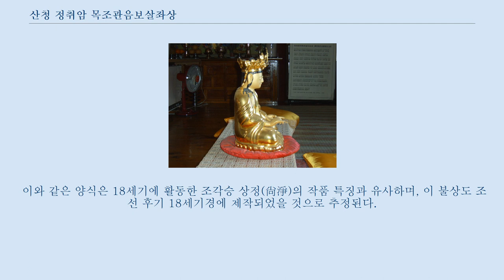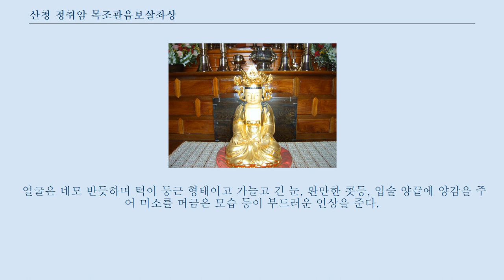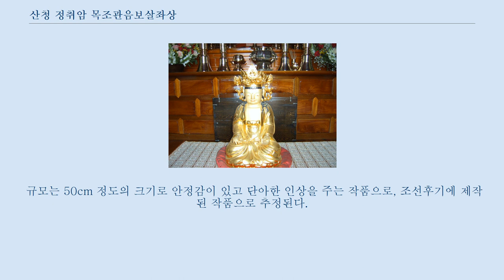산청 정취암 목조관음보살좌상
산청 정취암 목조관음보살좌상(山淸 淨趣庵 木造觀音菩薩坐像)은 경상남도 산청군 신등면, 정취암에 있는 조선후기의 보살상이다.
 2002년 8월 14일 경상남도의 문화재자료 제314호로 지정되었으나, 2013년 10월 24일 경상남도 유형문화재 제543호로 지정 됨에 따라, 2014년 1월 2일 경상남도의 문화재자료 지정을 해제하였다.
 의상 조사가 창건했다고 하는 정취암은 관음성지로 유명하며, 관음보살상을 모시는 원통보전에는 연화좌에 앉은 관음보살좌상이 단독으로 봉안되어 있다.
 1996년에 개금하여 전체적인 상태는 양호하다.
 50㎝정도 크기의 이 상은 등으로부터 서서히 굽은 자세에 머리를 앞으로 약간 숙이고 있으며, 안정된 자세와 단아한 인상을 주는 작품이다.
 머리에는 큰 화불이 있는 보관을 쓰고 있어 관음보살존상임을 알 수 있다.
 아미타인의 수인은 양손을 따로 따로 만들어 끼웠으며, 오른손과 왼손 모두 다리 위에서 살짝 들어 제1지와 제3지를 구부려 맞대고 있다.
 네모진 얼굴은 턱과 양 볼이 볼록하게 조각되어 있으며, 이마로부터 밋밋하게 내려오는 눈, 둥근 콧등, 그리고 미소를 머금은 입술 등이 부드러운 인상을 준다.
 법의는 오른쪽 어깨에 내의를 입고 그 위에 다시 대의를 오른쪽 어깨에 살짝 걸쳤으며, 가슴 아래에 수평의 승각기는 납작한 꽃잎형으로 모양을 내었다.
 하반신을 덮은 옷자락은 대좌를 살짝 덮었으며, 옷 주름은 큼직하고 끝이 둥글게 처리되어 있다.
 또한 가운데 옷 주름은 S자형을 이루고 있다.
 이와 같은 양식은 18세기에 활동한 조각승 상정(尙淨)의 작품 특징과 유사하며, 이 불상도 조선 후기 18세기경에 제작되었을 것으로 추정된다.
 산청 정취암 목조보살좌상은 일반적인 조선후기 보살상의 특징을 보이는 작품으로, 18세기 중반경에 조성된 불상으로 판단되며 조선후기 조각승 유파와 지역사 연구에 자료적 가치가 높다.
 따라서, 산청 정취암 목조보살좌상은 정확한 조성연대는 없지만 조선후기 18세기 보살상의 양식을 반영하고 있고 특히 조각승 상정과 관련된 학술 및 자료적 가치가 높다.
 정취암 원통보전에 모셔져 있는 불상으로, 연꽃무늬로 장식된 대좌 위에 앉아 있는 관음보살좌상이다.
 정취암은 의상대사가 창건했다고 전해지며 관음성지로 유명하다.
 이 불상은 불신과 엎어놓은 연꽃무늬가 새겨진 낮은 대좌가 하나의 목재로 조성되었다.
 자세는 등을 세우고 머리부분을 약간 앞으로 내민 모습의 가부좌를 하고 있다.
 머리에는 보관을 쓰고 있는데, 보관은 중앙에 큰 화불과 앞뒤로 불꽃무늬 장식이 달려 있으나, 후대에 따로 만들어 부착한 것으로 추정된다.
 얼굴은 네모 반듯하며 턱이 둥근 형태이고 가늘고 긴 눈, 완만한 콧등, 입술 양끝에 양감을 주어 미소를 머금은 모습 등이 부드러운 인상을 준다.
 짧은 목에는 세 개의 주름인 삼도를 얕게 표현하였다.
 옷주름선은 대체적으로 간략한데, 반가부좌하여 드러난 오른발 밑으로 보이는 군의자락을 종아리와 평행하게 드리운 것이 특징적이다.
 규모는 50cm 정도의 크기로 안정감이 있고 단아한 인상을 주는 작품으로, 조선후기에 제작된 작품으로 추정된다.